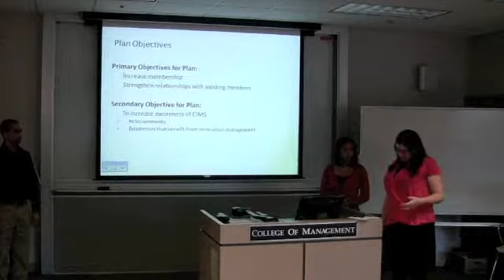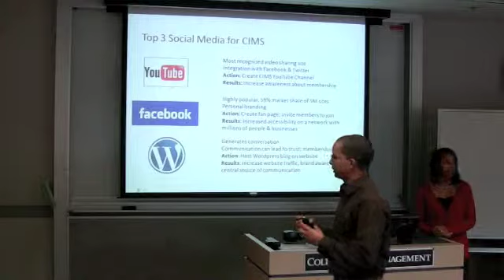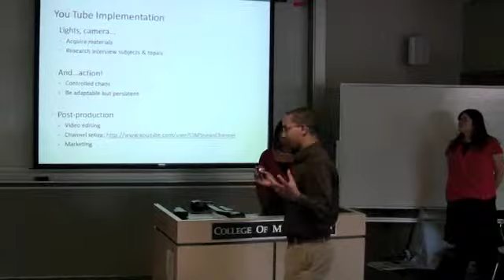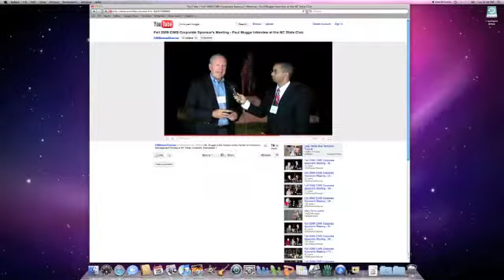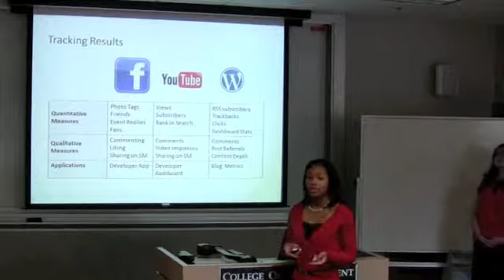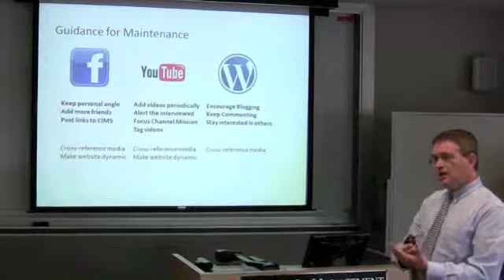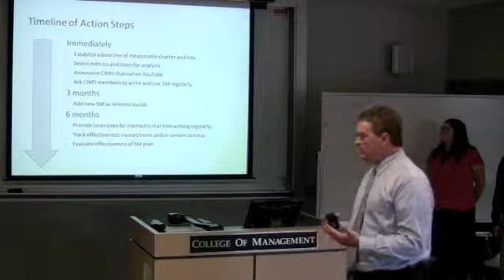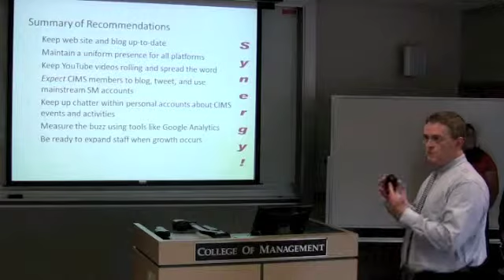social media fall 2010 student pres.m4v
NC State MBA student presentation on social media for CIMS (Center for Innovation Management Studies)